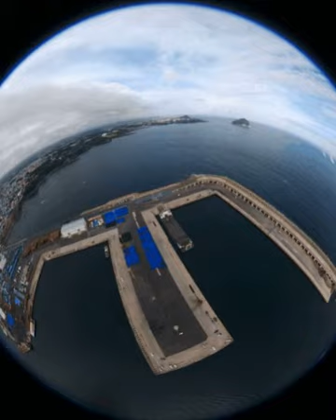제주도 풍경 상구삶